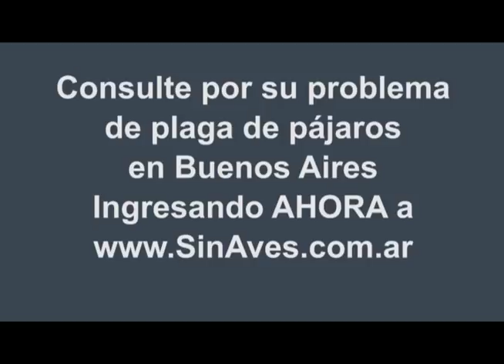Experto internacional explica como erradicar aves pájaros palomas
Las empresas que sólo se dedican al control y ahuyentamiento de aves están en la vanguardia tecnológica, lo que le asegura que le van a aconsejar la mejor solución existente para su problema específico.
Esa es la buena noticia. La mala noticia es que hay sólo 5 empresas especializadas en toda Latinoamérica y de esas, sólo hay una en la Argentina.
Así que si necesita eliminar los daños que las aves producen tanto a las personas como a sus bienes contáctese con nosotros.